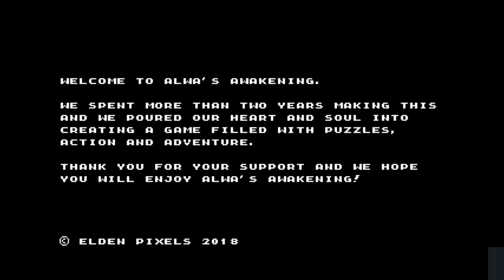Alwa's Awakening (STEAM)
Alwa's Awakening é umjogo estilo Metroidvania desenvolvido por Elden Pixels. Foi lançado  em 2017.
A protagonista, Zoe, é transportada magicamente para a terra de Alwa, onde deve resgatar os cidadãos indefesos de um senhor maligno e seus capangas. A jogabilidade é modelada após a era dos jogos de console de 8 bits e usa gráficos pixel art . É um jogo estilo Metroidvania , um subgênero de videogames de rolagem lateral com elementos de plataforma de quebra-cabeça . O jogo implementa checkpoints , onde os jogadores podem retomar o jogo caso sejam mortos. Os jogadores podem reaparecer assim indefinidamente.